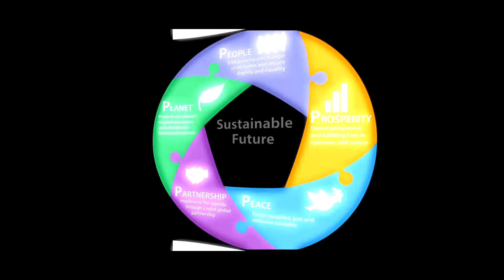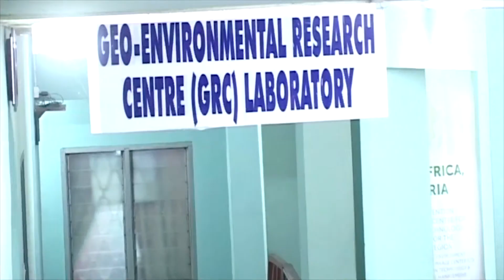Creating a sustainable environment for industrial growth in Nigeria